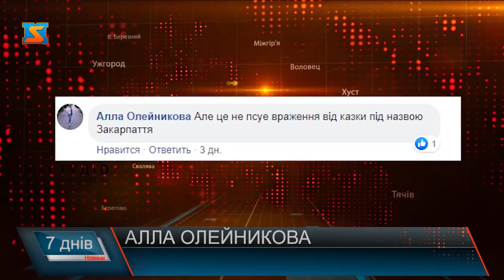Травневий сніг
Цього тижня Закарпаття на один день повернулося у зимовий період. Рахів буквально засипало снігом. Очевидці активно ділилися світлинами у соціальних мережах. Тоді добу в області випало від 2 до 10 мм опадів, а в східних районах – 15-24 мм. На Драгобраті сніговий покрив збільшився на 13 см.